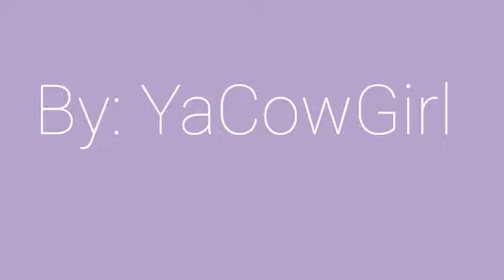Farwell meme [READ DESC.]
Hi!
so you see how it says trailer? well im just not ready yet to make that serie. Its more work than i can handle right now. The timing is SO of when i downloaded it what is weird because in cute cut (what i edit with) its perfectly timed! i still wanted to post this since it took me 2 hours to edit and around1 and a half hour to draw.
Cya!